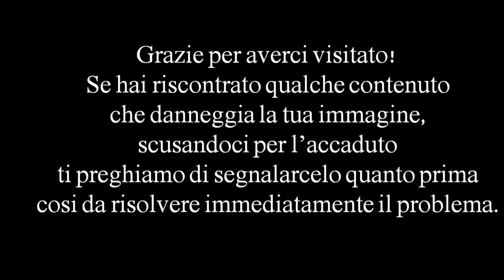Campionati Europei Juniores di nuoto 2012 - Semifinale 1 - 50 Stile Libero Maschi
Campionati Europei Juniores di nuoto
Anversa (Bel) 4-8 Luglio 2012
LE GARE DELLA NAZIONALE ITALIANA
Semifinale 1 - 50 Stile Libero Maschi
con
1 Guttuso Giuseppe 94 Italy 23.47
2 Nascimento Miguel Duarte 95 Portugal 23.39
3 Proud Benjamin 94 Great Britain 23.17
4 Suck Tim-Thorben 94 Germany 22.95
5 Plavin Bogdan 95 Ukraine 22.99
6 AMOSOV Alexey 94 Russia 23.28
7 Szczepanski Sebastian 95 Poland 23.42
8 Stojkovski Niksa 94 Croatia 23.56

results

1. Oswald Maximilian 94 Germany 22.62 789 Q
2. Suschyk Volodymyr 94 Ukraine 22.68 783 Q
3. Suck Tim-Thorben 94 Germany 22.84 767 Q
4. Proud Benjamin 94 Great Britain 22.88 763 Q
5. Vukic Mihael 94 Croatia 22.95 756 Q
6. AMOSOV Alexey 94 Russia 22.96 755 Q
7. Plavin Bogdan 95 Ukraine 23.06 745 Q
8. Tavcar Anze 94 Slovenia 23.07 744 Q
9. Stojkovski Niksa 94 Croatia 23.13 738 R
10. Guttuso Giuseppe 94 Italy 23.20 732 ?
Zazzeri Lorenzo 94 Italy 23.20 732 ?
12. Cerkovnik Ziga 94 Slovenia 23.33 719
13. Szczepanski Sebastian 95 Poland 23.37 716
Nascimento Miguel Duarte 95 Portugal 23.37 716
15. Rzadkowski Daniel 94 Poland 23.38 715
16. Westermann Magnus 95 Denmark 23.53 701